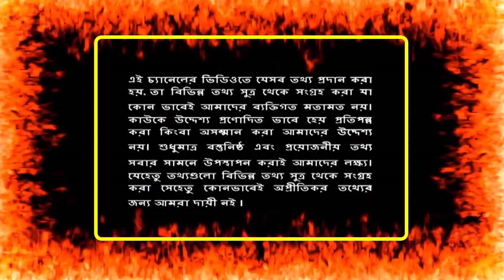সাবধান ! সৌদি প্রবাসী ভাইরা আপনার টাকা থেকে আছো তো ! জলদি ব্যাংকে খবর নিন ! সৌদি ব্যাংকার নতুন নিয়ম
সাবধান ! সৌদি প্রবাসী ভাইরা আপনার টাকা থেকে আছো তো ! জলদি ব্যাংকে খবর নিন ! সৌদি ব্যাংকার নতুন নিয়ম | মালয়েশিয়া প্রবাসীদের জন্যে জরুলী বিজ্ঞপ্তি!! নিজে জানুন এবং শেয়ার করে বন্ধুদের জানিয়ে দিন | সৌদি প্রবাসী ভাইদের জন্য জরুরি খবর ! দয়াকরে মনদিয়ে শুনুন ! পাসপোর্ট সংক্রান্ত জটিলতা কিভাবে এড়াবেন |

সৌদি বাদশা সালমানকে এতেকাফের নাম নজর বন্দি করে রেখেছেন করবেন প্রিন্স ! তাহলে কি এইবার সালমানের পালা

ব্রেকিং,পাওয়া,গেল, লাশ,বাদশা, বিন, সালমান , অবাক ,প্রবাসী ,ভাইরা,breaking, news,bangla,bangla news,bangla news 24,current ,news,hot news,bangladeshi